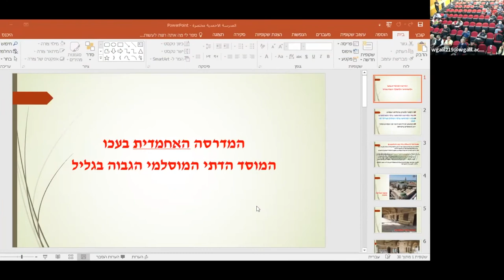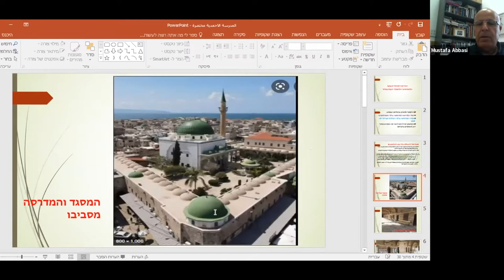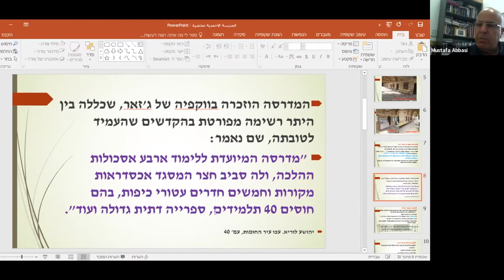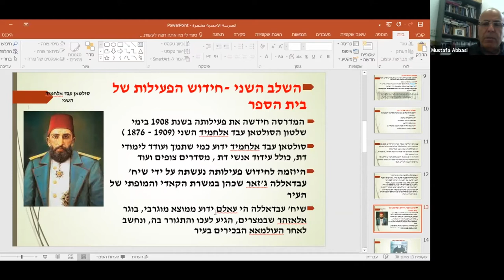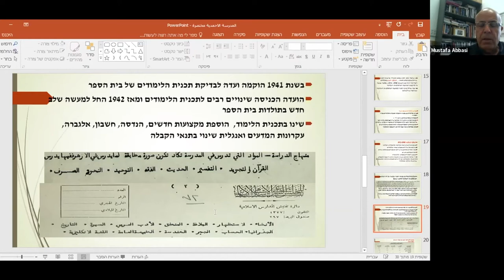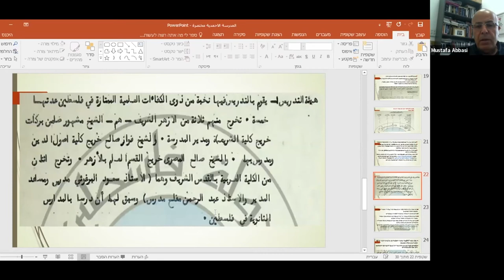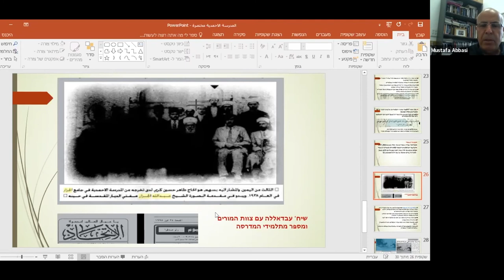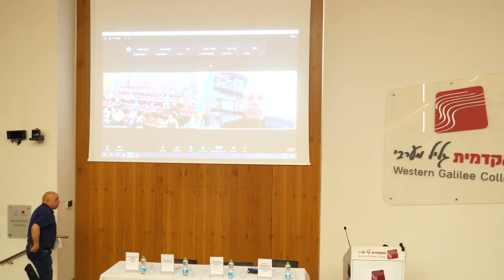עכו בין התקופה העות'מאנית לעידן המודרני | המדרסה האחמדית ותפקידה בחינוך והכשרת אנשי דת מוסלמיים בעכו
הכנס הראשון של המכון לחקר עכו ומורשתה
במרחב הים תיכוני במכללה האקדמית גליל מערבי
עכו בין התקופה העות'מאנית לעידן המודרני

4.4.22

המדרסה האחמדית ותפקידה בחינוך והכשרת אנשי דת מוסלמיים בעכו ובגליל
פרופסור מוסטפא עבאסי, המכללה האקדמית תל-חי

המכללה האקדמית גליל מערבי.